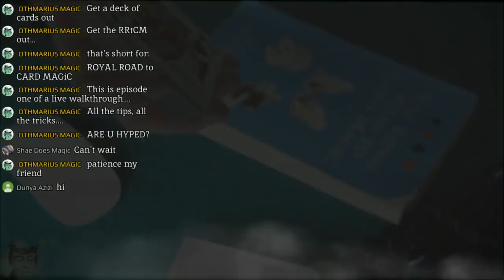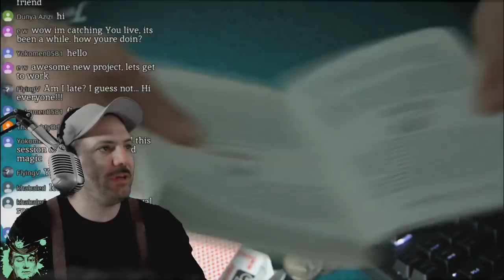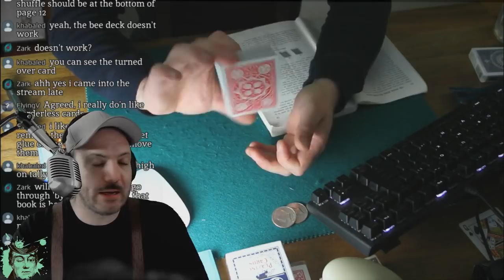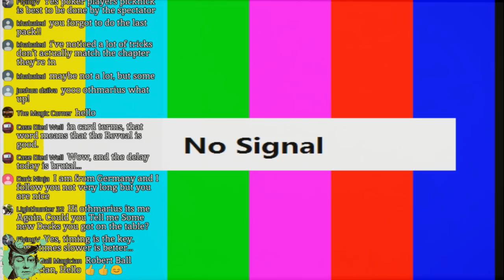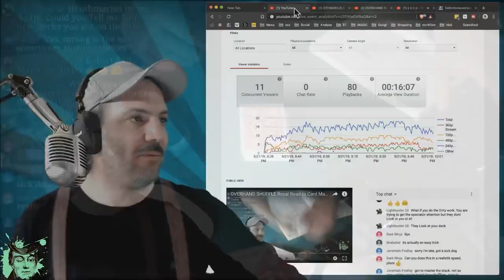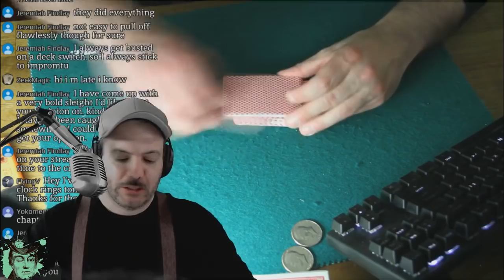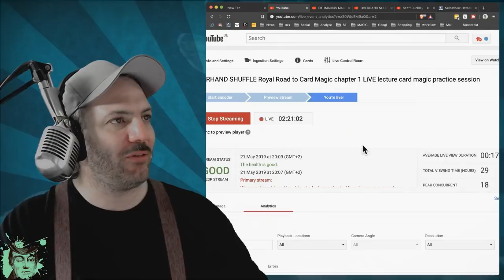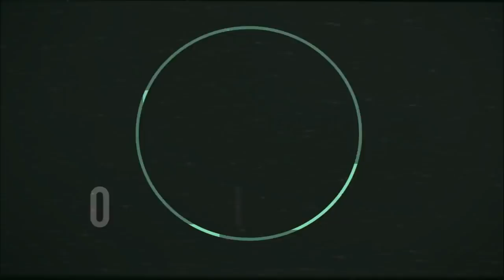OVERHAND SHUFFLE Royal Road to Card Magic chapter 1 LiVE lecture card magic practice session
Let's dive deep into chapter one of the Royal road to card magic: the OVERHAND SHUFFLE in this live card magic practice session!